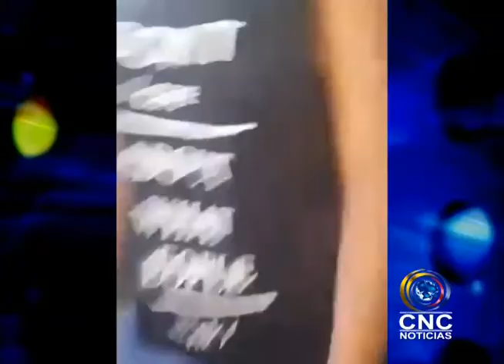CNC NOTICIAS CHOCO JULIO 12 BLOQUE 1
SUSPENDEN CLASES EN COLEGIO DE NÓVITA POR CONTINUOS ATAQUES DE HISTERIA EN NIÑAS.